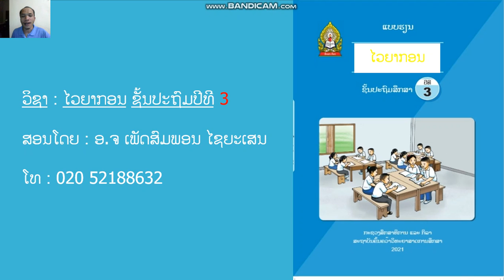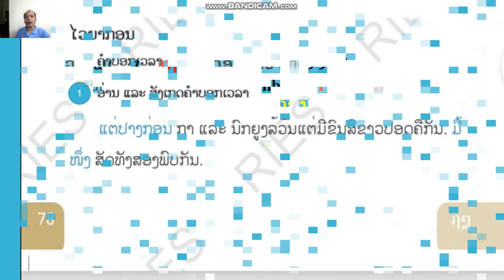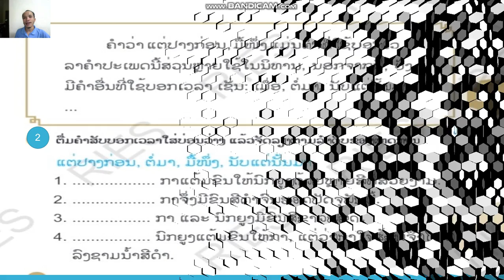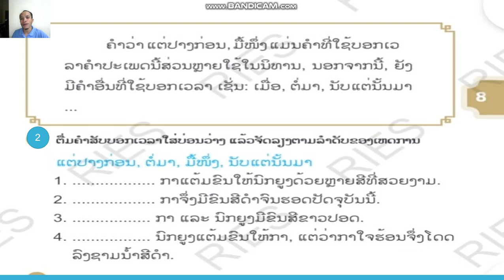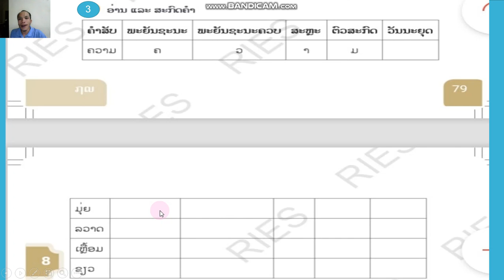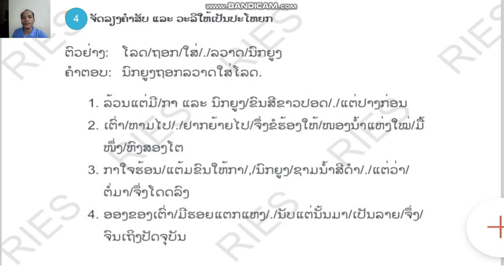ຄູ ເພັດສົມພອນ ໄວຍະກອນ ປ3 ບົດທີ 7 ວັນທີ 18 ດ 11